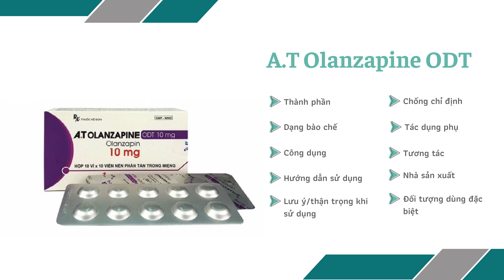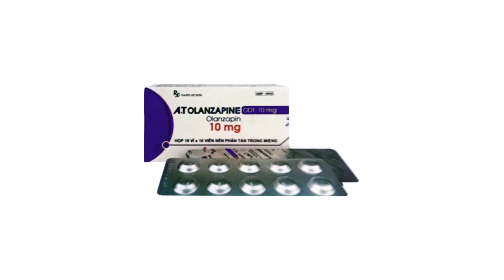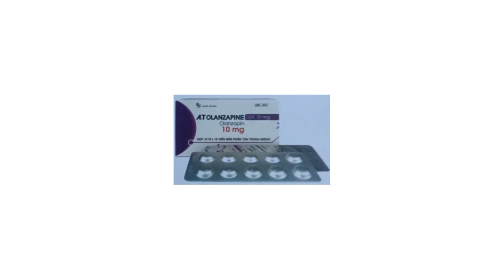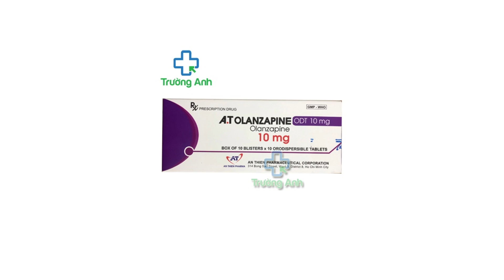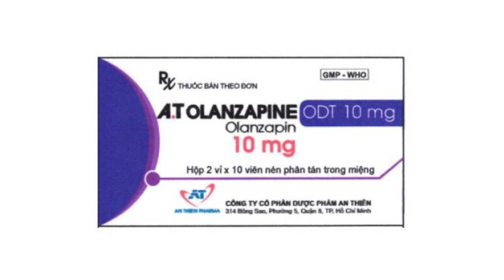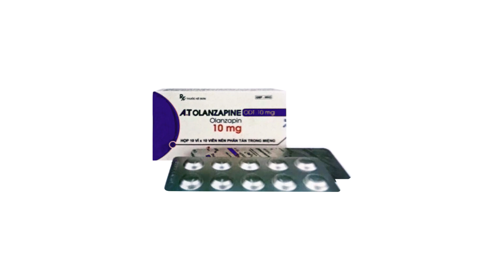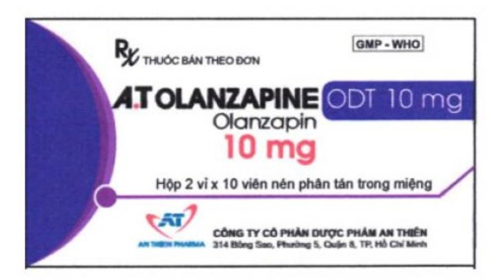A.T Olanzapine ODT - Thuốc điều trị bệnh tâm thần phân liệt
Chỉ định
Olanzapine dược chỉ định để điều trị bệnh tâm thần phân liệt.
Olanzapine có hiệu quả trong việc duy trì tình trạng cải thiện lâm sàng khi tiếp tục điều trị ở những bệnh nhân đã có đáp ứng với điều trị lần đầu.
Olanzapine được chỉ định để điều trị cơn hưng cảm ở mức độ trung bình đến nặng.